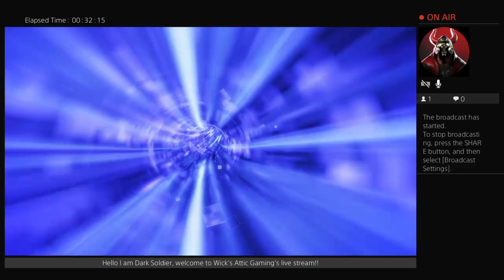Borderlands: The Pre-sequel Playthrough Part 10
Come and watch me have a good time shooting things.